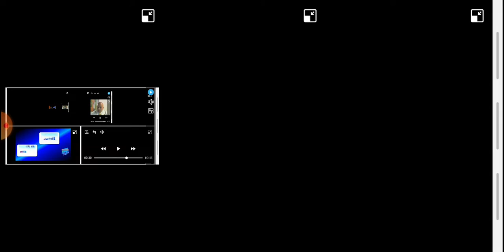bonice up to faster 90 parison